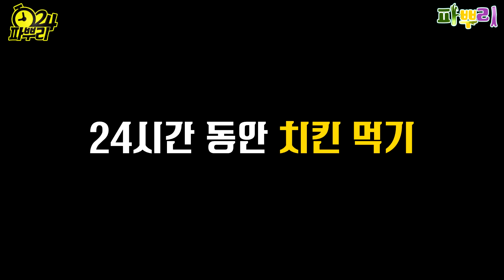24시간동안 치킨 VS 치킨!! 하루종일 치킨 먹기 가능한 분?!ㅣ파뿌리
※ 노랭이 PD : 닭발♡
※ 강호이 : 또 하길 원하신다면 댓글을..!!
※ 진렬이 : 그래도 마이쪙

[트위터] 트위터로는 뭘 하면 좋을까? : 개업 준비중!(Coming soon!)

※본 영상은 치킨매니아의 지원을 받아 제작되었습니다.